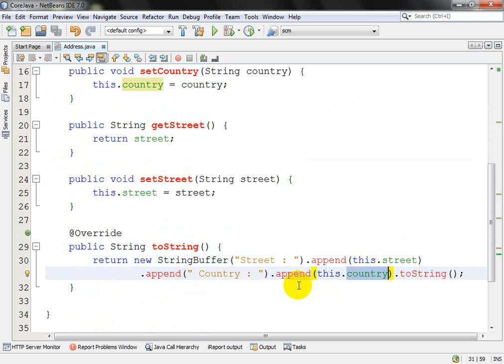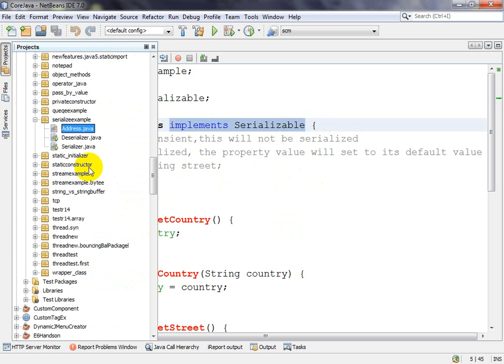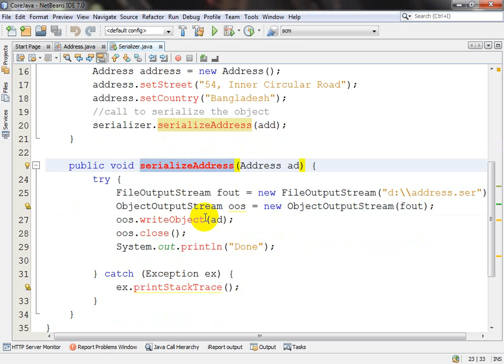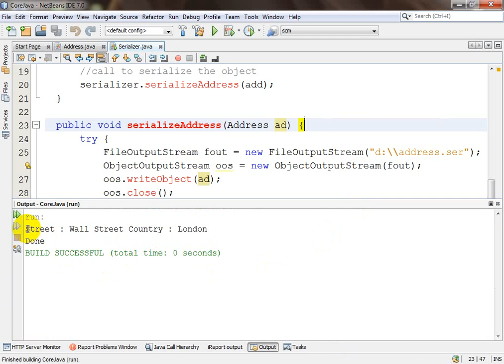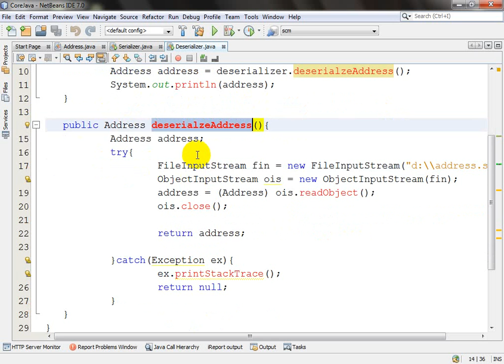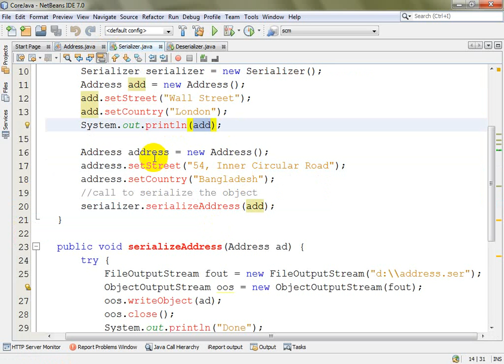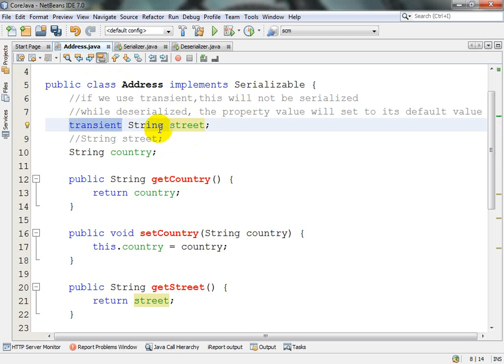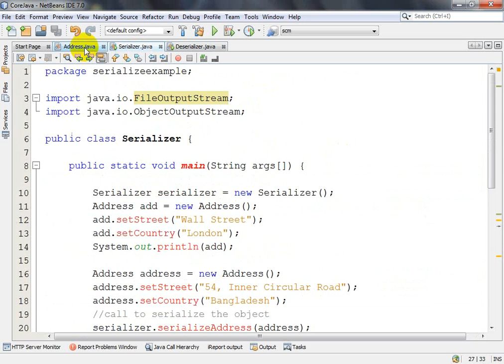Core Java- Bangla Tutorial(Serialization)- Class 62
Serialization:
Serialization is the process of transforming an in-memory object to a byte stream.